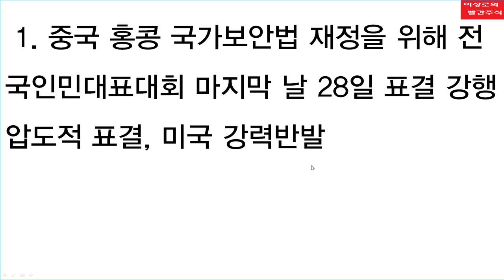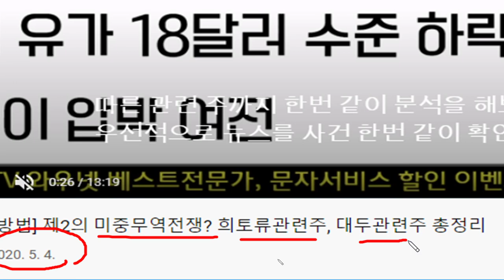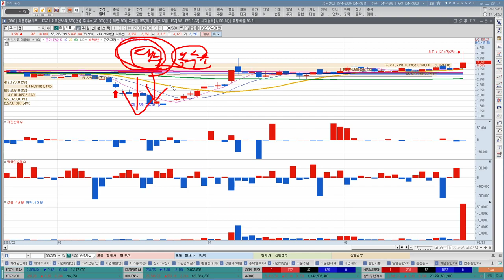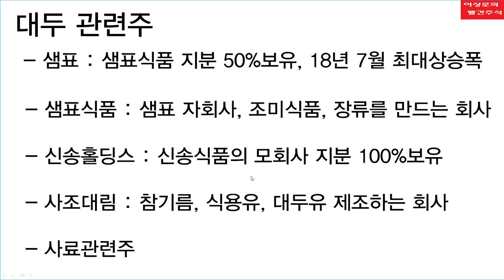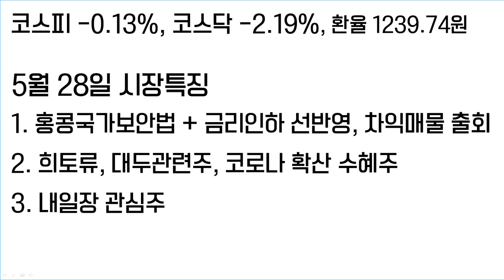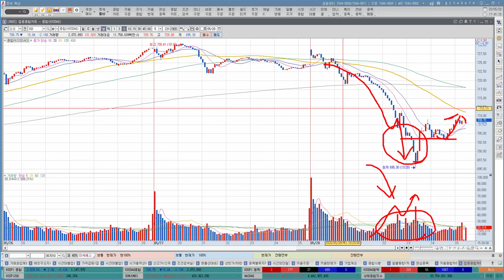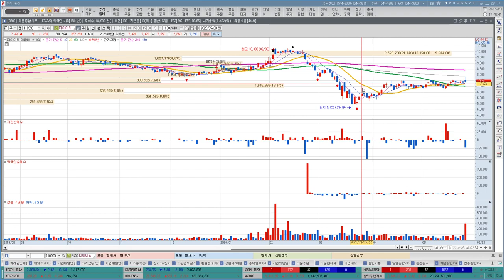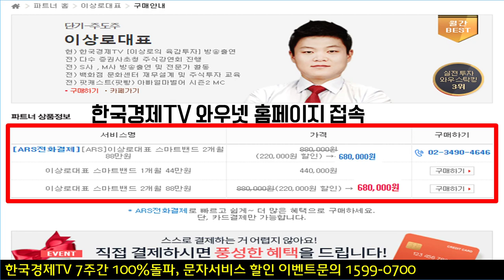샘표, 샘표식품, 현대사료 대두 관련 주 신고가 가능성은? 삼성SDI, LG화학, 씨아이에스 2차전지관련주, 전기차관련주 조정 길어질까? 화상회의 관련주 다시 뜬다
샘표, 샘표식품, 현대사료 등 대두관련주의 상승이 나타나는 가운데 희토류관련주로 분류되는 유니온, 유니온머티리얼, 쎄노텍은 쉬어가는 흐름이 나타났습니다. 홍콩국가보안법 관련 미중무역분쟁이 언제까지 이어질지에 대한 부분과 수혜주의 앞으로 전망에 대해서 알아보겠습니다. 최근 그린 뉴딜정책과 전기차 시장의 성장에 힘입어 삼성SDI, LG화학, 씨아이에스 등 2차전지관련주와 전기차관련주의 상승이 나타났지만 이틀연속 조정을 보이면서 우려가 나타나고 있습니다. 이대로 다시 무너질지 여부에 대해서 알아보겠습니다. 화상회의 관련주의 흐름도 짚어보겠습니다.